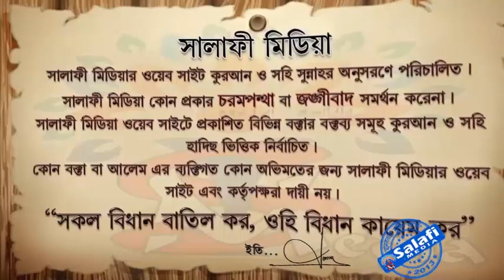ভুলে দাঁড়িয়ে পানি পান করলে বমি করতে হবে কি ᴴᴰ┇ শাইখ আব্দুর রাকিব বুখারী মাদানী